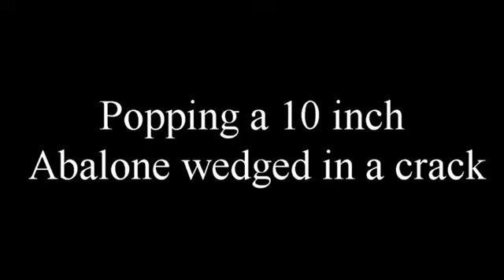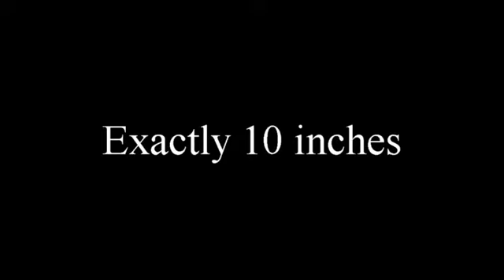Wedged 10 inch abalone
This is a video of an abalone wedged in a crack 25 feet under water, and its successful removal.